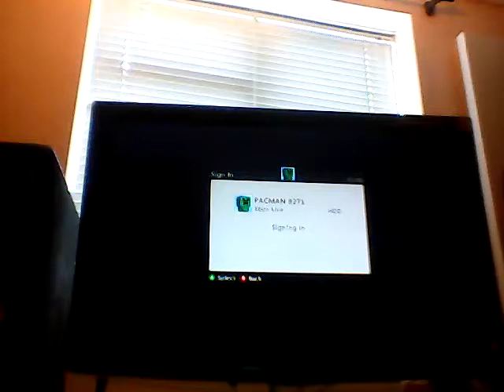House tour of my epic world